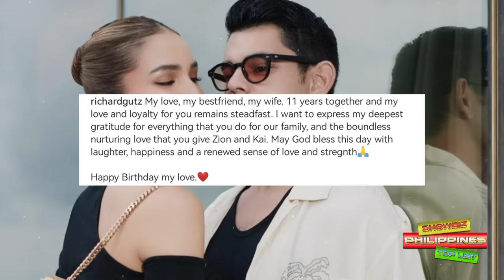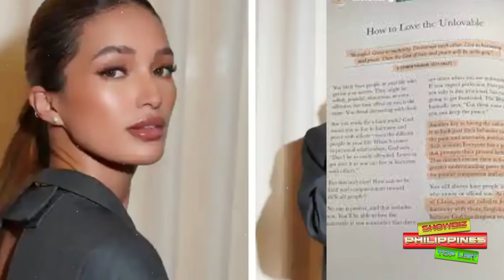UNTOLD LOVE STORY at PAGHIHIRAP ni Sarah Lahbati at Richard Gutierrez na Nauwi sa HIWALAYAN